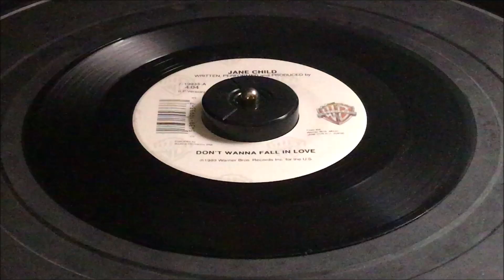Jane Child ~ "Don't Wanna Fall In Love" vinyl 45 rpm (1990)